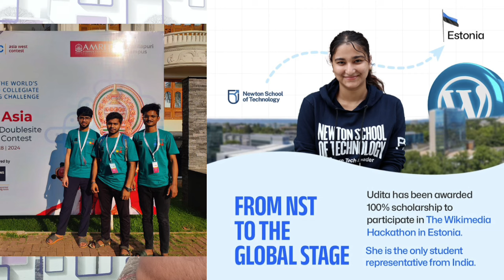CBSE Result 2024 OUT 🔥| CBSE 10th Result 2024 | CBSE 12th Result 2024 |CBSE Result Latest News 2024